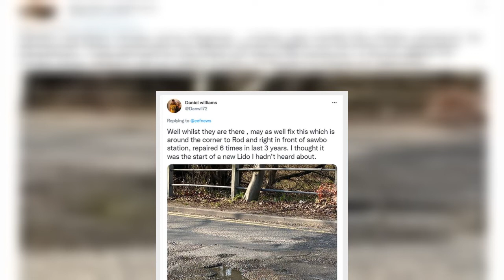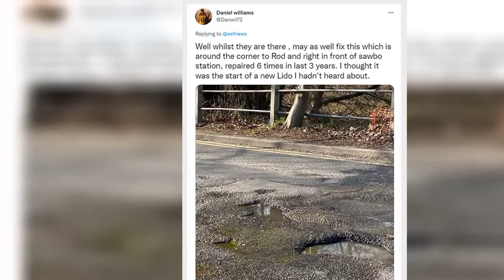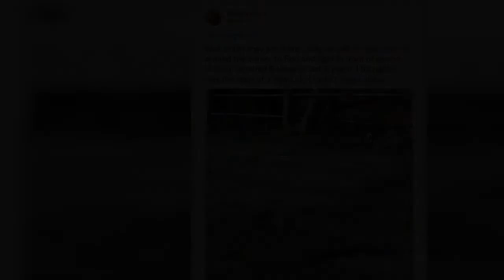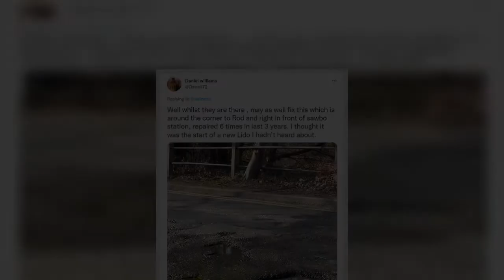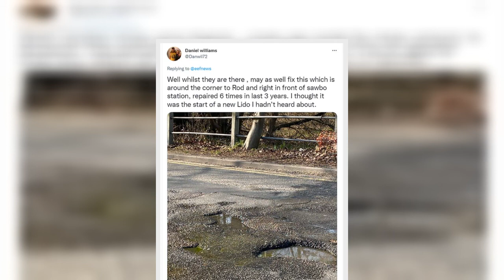Rod Stewart fuels neighbour row as council repair his potholed roads while others are left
Sir Rod Stewart, 77, has been embroiled in neighbourhood drama after his local council began repairs on potholed roads near his Harlow home. The rock legend was previously filmed filling the holes himself with a shovel and wearing a high vis jacket.
In a clip shared to his 1.1 million Instagram followers, Rod said he had taken it upon himself to try and repair the road because “no one else could be bothered to do it”.
Following Rod’s video, Essex Highways urged locals not to undertake their